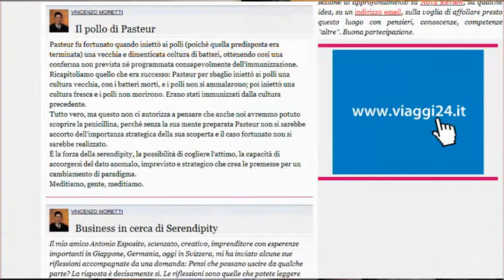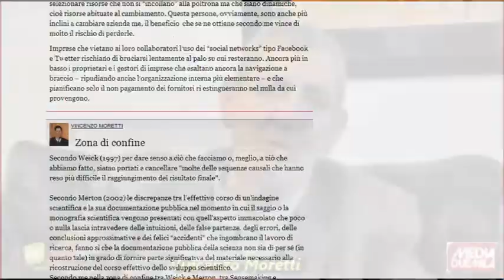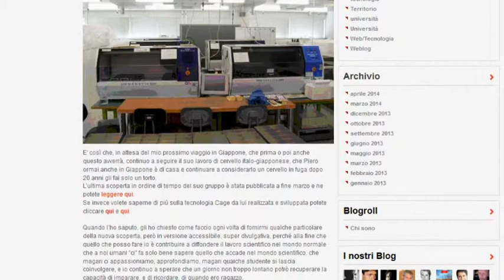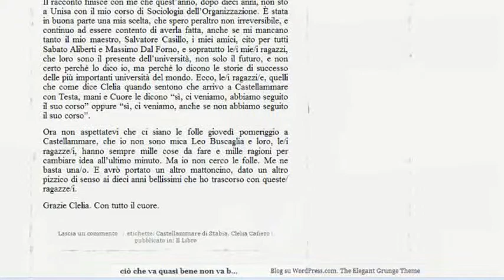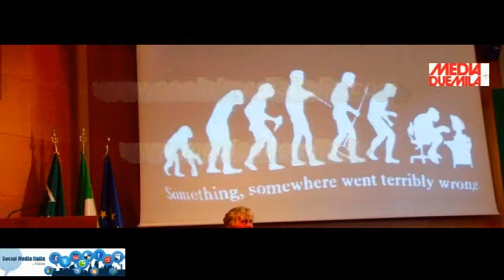il lavoro fertile - Vincenzo Moretti, rinascimento futuro e serendipità